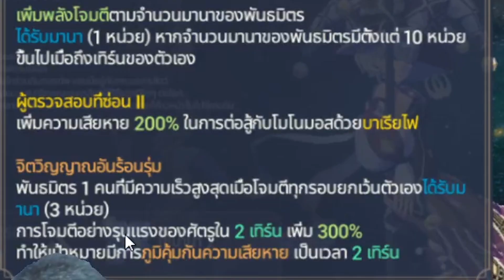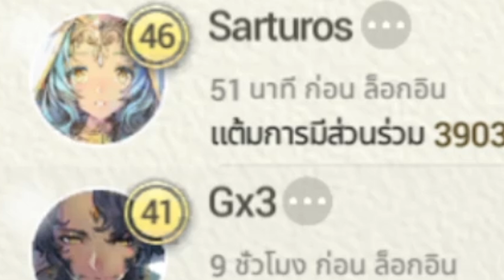Exos Heroes Asia 2020 แอนนี้ ไม่แรงพอเก็บเพชรไว้+ขอบคุณคนในกิล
เกม : Exos Heroes 엑소스 히어로즈
VISUALISM PLAY, 엑소스 히어로즈 ,
레이켈 / 시어칸 / 오타르 '각성' 페이트코어 소개 영상
ขอบคุณคนที่ให้กำลังใจครับ ซึ้งใจมาก น่ารักมากกกกกกกกก